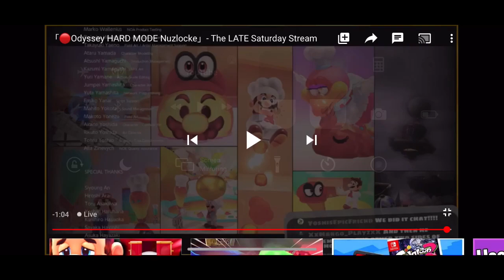Mr failboat saw me in live chat!